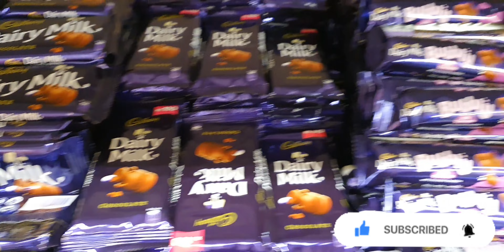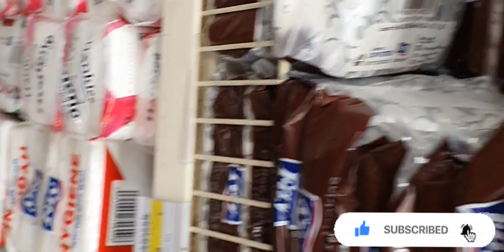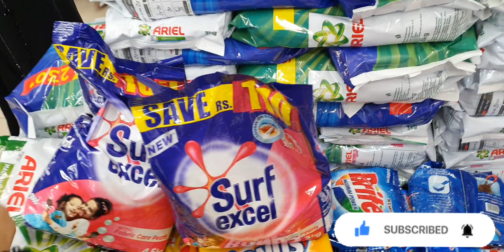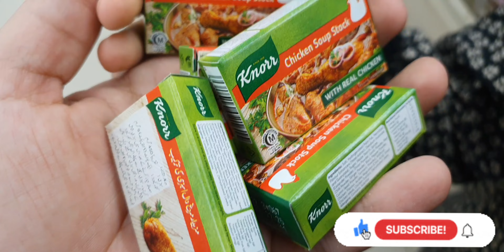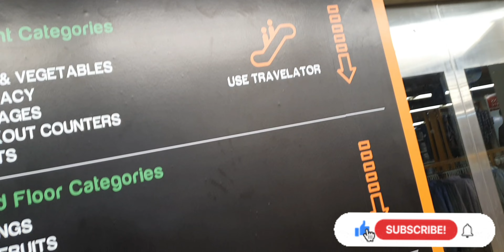Bottle my kis ko krdia band😡 chlo aj karay shopping imtiaz ajo ap sb bhi myry sath😊||JKD